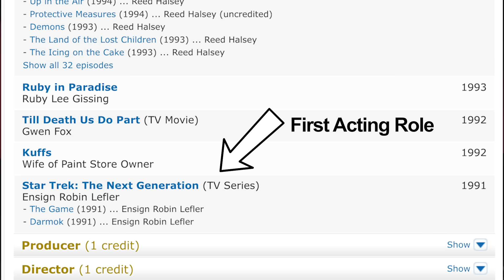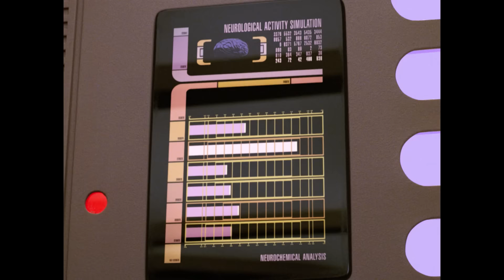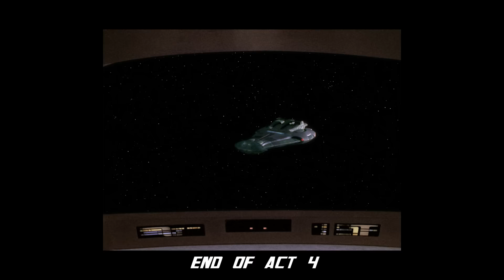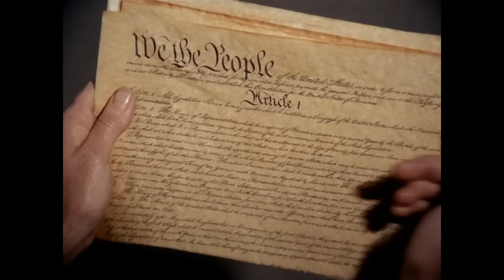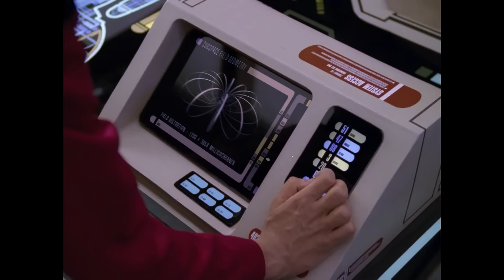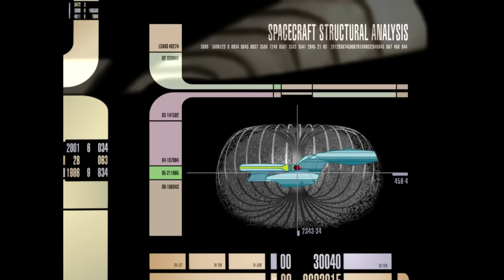More Rich and Mike's Top Ten TNG Episodes - re:View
Rich and Mike are back! This time they have another top ten episodes? Bottom ten? top 20 and this is the bottom 10? I have no idea what's going on. Let's just call it: Rich and Mike talk about TNG episodes they like.